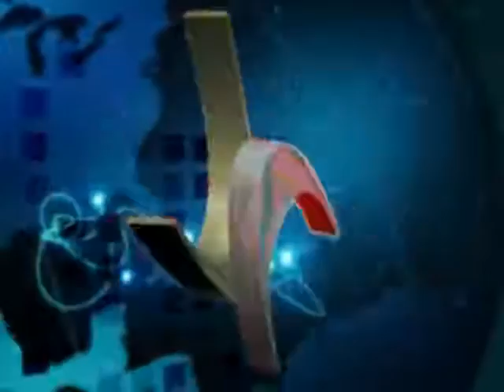MAURICIO YEN_ CASO SOLEDAD.wmv